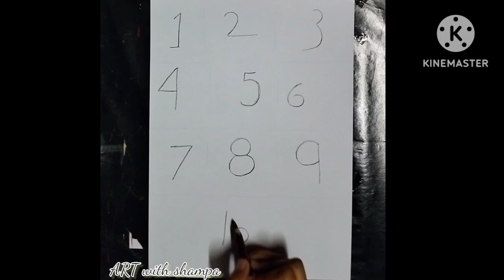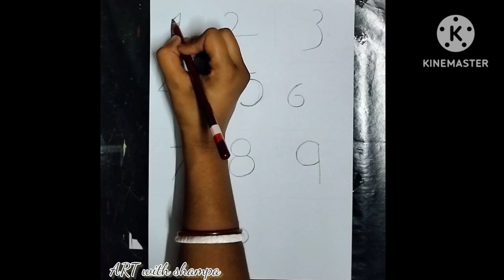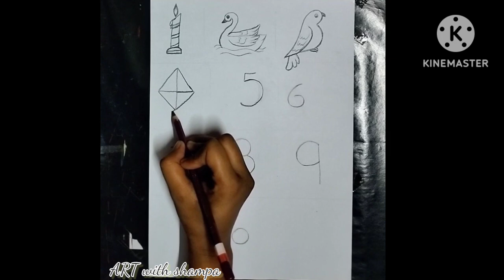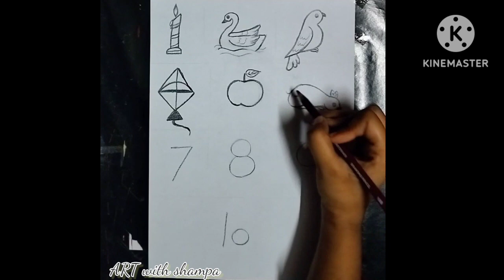how to draw picture using number 1 to 10//step by step draw for the beginners//easy to draw 1 to 10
ART with shampa

# how to draw picture number using 1 to 10

simple drawing

easy step by step 1 to 10 drawing for beginners